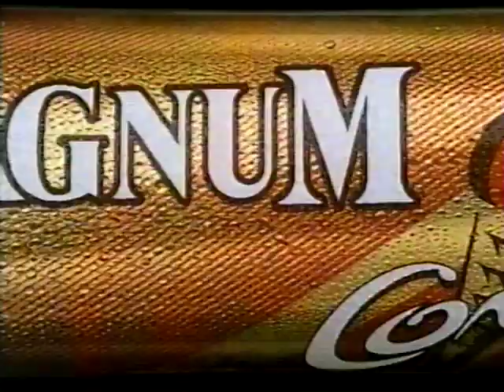TV3 NZ AD BREAK 1998 2